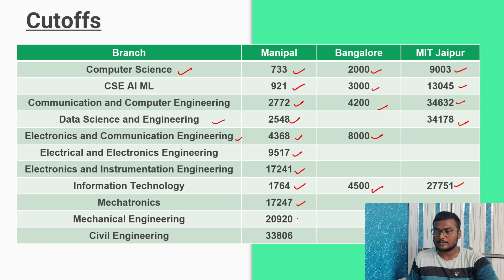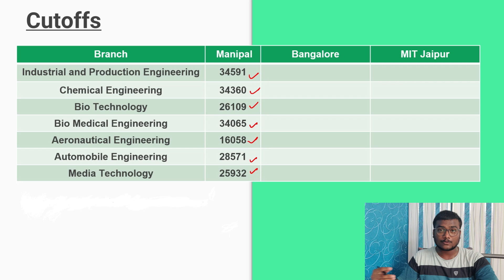Cutoffs of MIT Manipal, Bangalore, Jaipur | Branch Wise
00:00 - Intro & Start
00:57 - Promotion
02:08 - Cutoffs

manipal,manipal university,manipal institute of technology,mit manipal,mit manipal cut off 2022,mit cut off 2022,mit cut off marks,branch wise cutoff MIT,MIT Manipal branch wise cutoffs